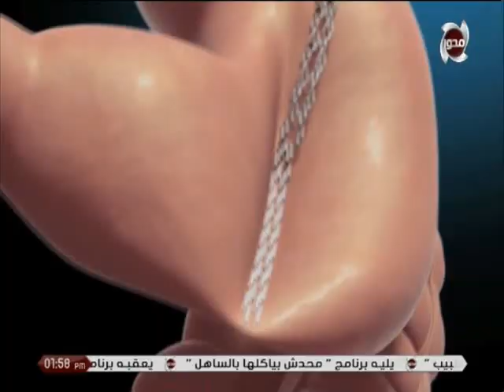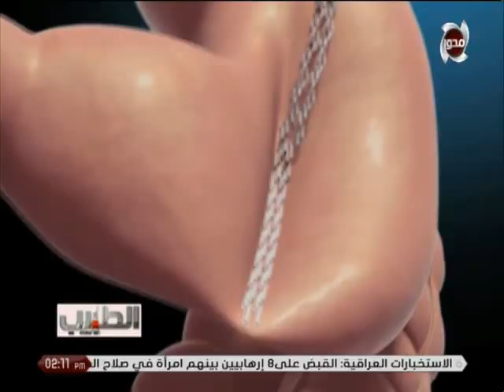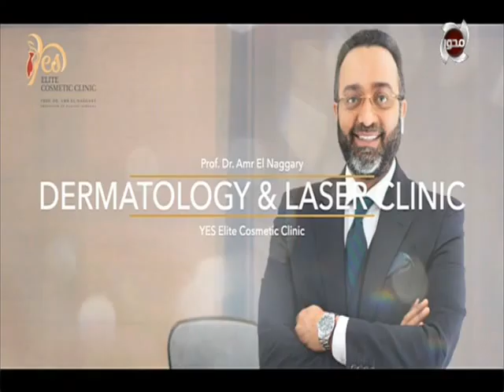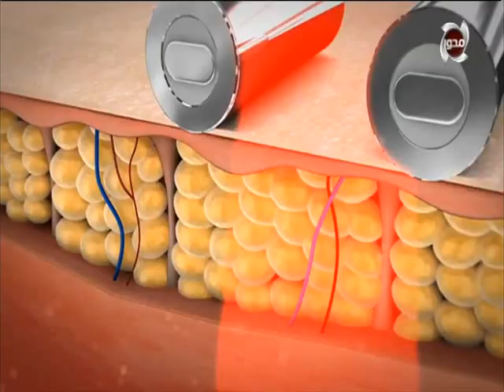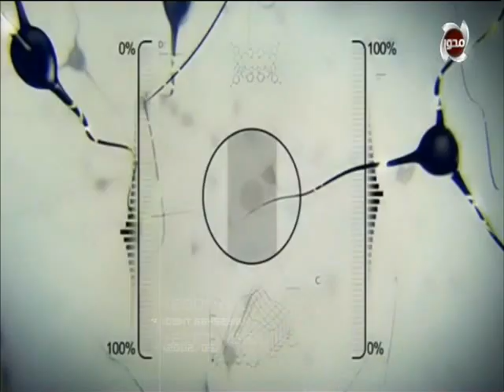عمليات تكميم المعدة في عيادات د/ كريم صبري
الطبيب | عمليات تكميم المعدة في عيادات د/ كريم صبري
تقديم : ماري نعيم